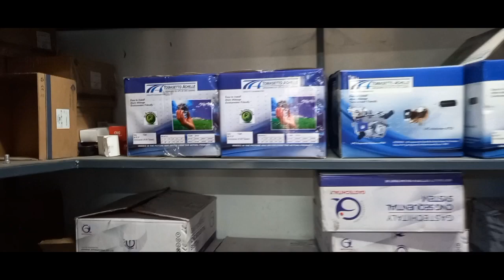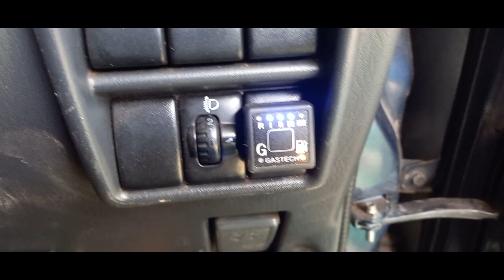Cng Maruti Eeco fitting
petrol convert CNG fitting Maruti Eeco CNG fitting